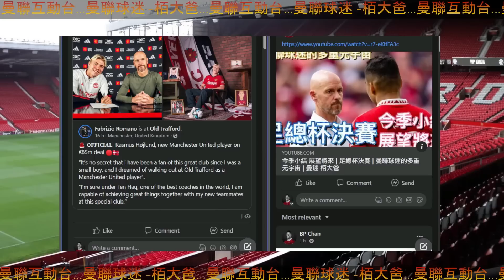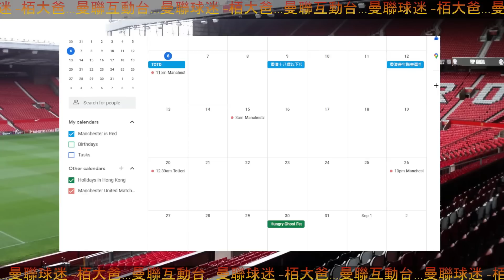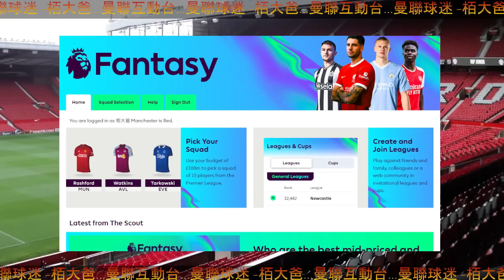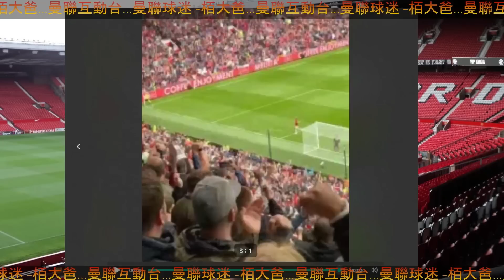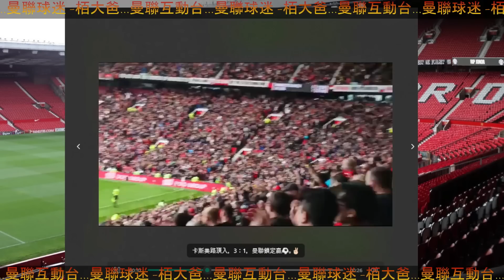曼迷 栢大爸 | 本台今季的展望 外景 食飯 FPL | 達洛治 vs 雲比沙卡 Diogo Dalot vs Aaron Wan-Bissaka 你係坦克 你會點揀?